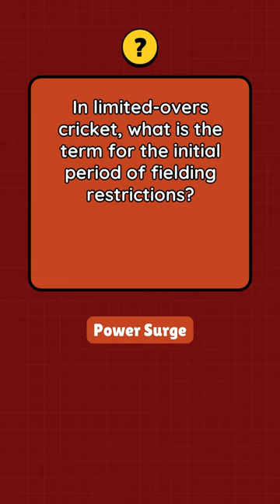Cricket Quiz 4